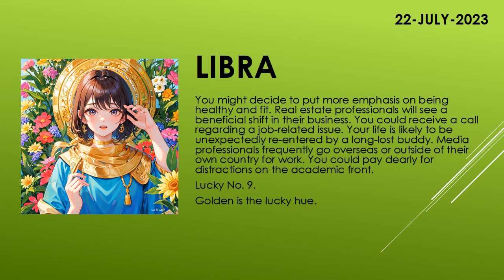Are you lucky today? | Today's Horoscope | 22th July 2023 | Daily Libra Horoscope